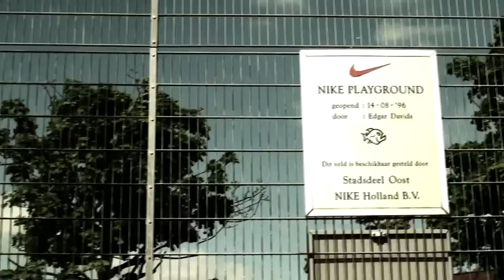1 Netherlands Edgar Davids Street Soccer Tour 2010